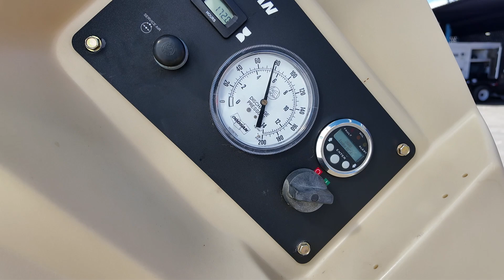2023 DOOSAN 185 CFM diesel air compressor at Ironpower Industries #11042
2023 DOOSAN 185 CFM diesel air compressor
Item SKU: 11042
•Year: 2023
•Model: C185WDO-T4F
•Hours: 171.9 hours
•Free air delivery: 185 cfm psig (High pressure)
•Rated Operating Pressure: 60 - 80 psig (High pressure)
•Air discharge outlet qty: 2
Engine:
•Make/Model: Doosan D24
•Number of Cylinders: 4
•Rated speed - RPM: 2600 RPM
•Fuel: diesel
•Fuel tank capacity: 21 gal
•Estimated Run time - Hrs @full load: 8 hrs
Dimensions:
•Overall shipping Length: 133 in
•Overall shipping Width: 61 in
•Overall Shipping Height: 63 In
•Shipping weight: 1,977 lb